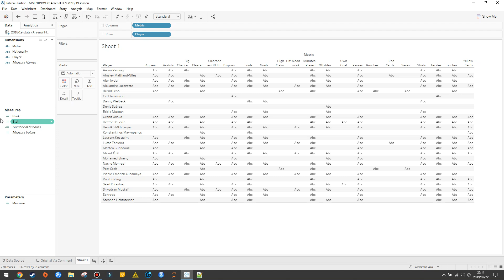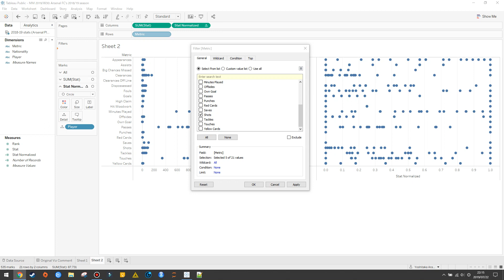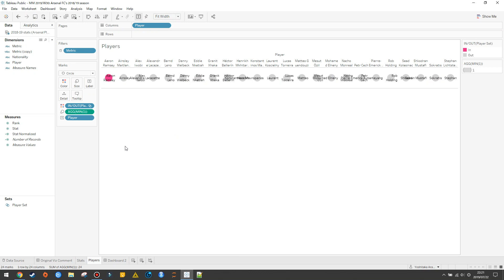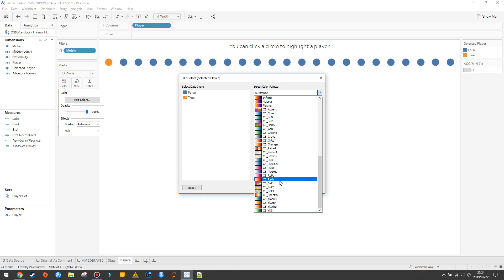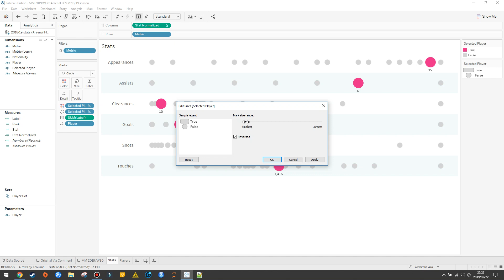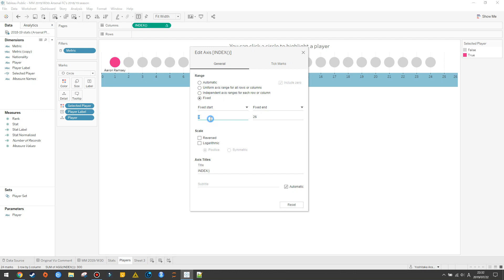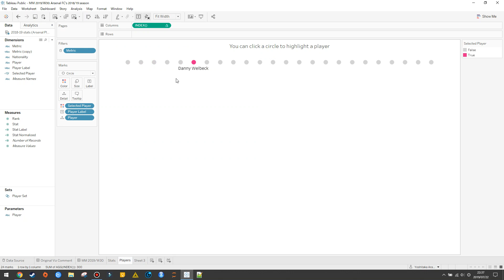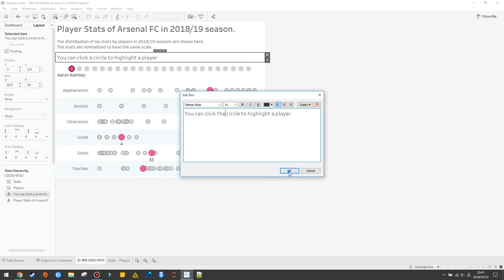MM 2019/W30: Arsenal FC's 2018/19 season